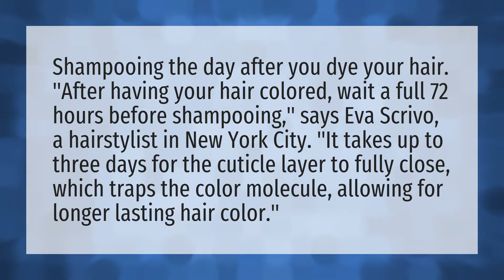Do you shampoo after dying hair at home?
Conditioner Hair Dye • Do you shampoo after dying hair at home?